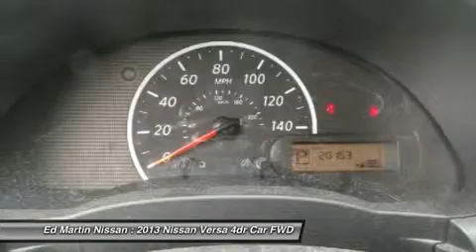2013 NISSAN VERSA Indianapolis, IN 1P5842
2013 NISSAN VERSA Indianapolis, IN
Stock# 1P5842

BALANCE OF FACTORY WARRANTY!, NISSAN CERTIFIED!!, ONE OWNER LOCAL TRADE!, And SERVICED & COMPLETE DETAIL!!. There's no substitute for a Nissan! Are you still driving around that old thing? Come on down today and get into this great 2013 Nissan Versa! This outstanding Nissan Versa is just waiting to bring the right owner lots of joy and happiness with years of trouble-free use. Nissan Certified Pre-Owned means you not only get the reassurance of up to a 7yr/100,000 mile Warranty, but also a 156-point inspection/reconditioning, 24/7 roadside assistance, trip-interruption services, and a complete CARFAX vehicle history report.